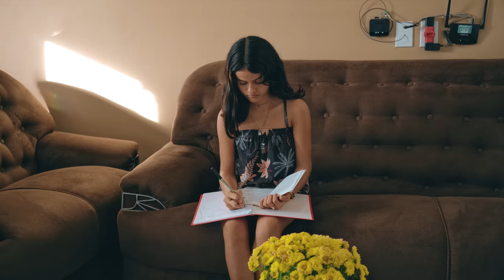Mãe expulsou filho de casa por este motivo...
Irmão tenta pegar irmã a força...